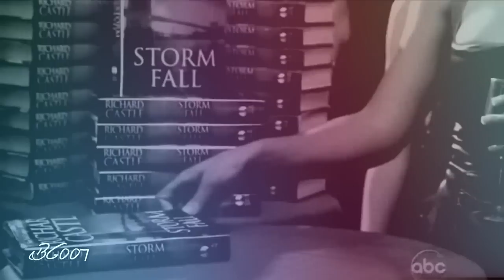[Tony/Eric/Booth/Castle/Jane] Everybody loves me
this is a new quick video. just guys.:).. everybody loves me... hope you like it.
it didnt took so long, but i just had to make a video with this song, i love it.
unfortunately it doesnt turn out the way i wanted it to. but its okay i think...
program: wmm vista
song: everybody loves me - one republic